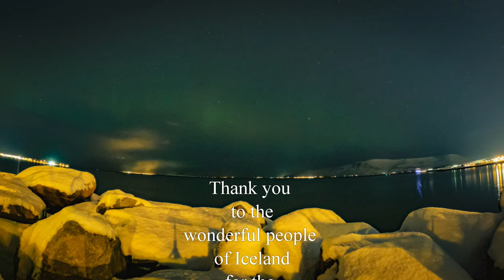The Iceland Trip (4K)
by Denis O' Sullivan

January last I turned 55 (and still alive) so to celebrate this milestone in my life I treated myself to a bucket list holiday to Iceland.

I spent a week based in Reykjavik and from there I went on four tours which I booked through Elisa at Nicetravel, really nice people to deal with!
The first was The Northern Lights Tour with HappyWorld
The second was The Snæfellsnes Peninsula Tour with EastWest
The third was The Golden Circle Tour with NiceTravel
and the fourth, the icing on the proverbial cake, was the helicopter ride to The Hengill Geothermal Area with Nordurflug Helicopter Tours.

I filmed and photographed with two cameras I brought with me, a GoPro Hero 10 and a Canon Eos M50 Mk2, you can view photos from my visit in my photo gallery on my

This video is a selection of clips from those tours and around Reykjavik set to music. It really was the holiday of a lifetime and it is my wish to return one day.

A heartfelt thank you to all the wonderful people I met there who helped make it the magical experience it was! Thank you!

The soundtrack was inspired by the experience.
Watch in 4K for best quality viewing and sound.

for the geyser sounds in scenes 31 & 32, my video had lots of people talking around me so I'm very grateful to Marcel & Libby for making their excellent quality sounds available to me!

Scenes..

1. The "Partnership Statue" by Pétur Bjarnason, Reykjavik
2. Time lapse from Ingólfsgarður Lighthouse, Reykjavik pt. 1
3. Harpa Concert Hall and Conference Centre, Reykjavik
4. Rainbow Street, Reykjavik
5. Hallgrimskirkja Church, Reykjavik
6. View of Reykjavik from Hallgrimskirkja Church Tower
7. On the Snæfellsnes peninsula tour
8. Sunrise on the Snæfellsnes peninsula tour
9. Northern Lights Tour near Keflavík Airport pt. 1
10. Waterfall and panoramic view on Snæfellsnes peninsula tour
11. Time lapse from Ingólfsgarður Lighthouse, Reykjavik pt. 2
12. Kirkjufell Mountain
13. Kirkjufellsfoss (waterfall)
14. Kirkjufellsfoss & Kirkjufell
15. Djupalonssandur Black Beach
16. Djupalonssandur Black Beach
17. Time lapse from Höfði lighthouse, Reykjavik pt. 1
18. Djupalonssandur Black Beach
19. Laugavegur Street, Reykjavik
20. Djupalonssandur Black Beach
21. Laugavegur Street, Reykjavik
22. Djupalonssandur Black Beach
23. Time lapse from Ingólfsgarður Lighthouse, Reykjavik pt. 3
24. Arnarstapi
25. Basalt hole at Arnarstapi
26. Sea view from Arnarstapi
27. Þingvellir (Thingvellir) where the North American & Eurasian tectonic plates meet
28. Þingvellir
29. Þingvellir
30. Þingvellir
31. Strokkur Geyser
32. Strokkur Geyser
33. Time lapse from Höfði lighthouse, Reykjavik pt. 2
34. Gullfoss
35. Gullfoss Waterfall
36. On the Golden Circle Tour
37. Kerid Volcanic Crater
38. Kerid Volcanic Crater
39. Blue Lagoon
40. Blue Lagoon
41. Blue Lagoon
42. Blue Lagoon
43. Blue Lagoon
44. Blue Lagoon
45. Blue Lagoon
46. On The Golden Circle Tour
47. Time lapse from Ingólfsgarður Lighthouse, Reykjavik pt. 4
48. The Einar Jónsson statue walk, Reykjavik
49.  Reykjavik Waterfront Vista
50. "Vatnsberinn" by Asmundur Sveinsson 1937
51. Time lapse from Höfði lighthouse, Reykjavik pt. 3
52. Arnarholl Statue
53. Northern Lights Tour near Keflavík Airport pt. 2
54. Helicopter Ride to Hengill Geothermal Fissure Area
55. Helicopter Ride to Hengill Geothermal Fissure Area
56. Helicopter Ride to Hengill Geothermal Fissure Area
57. Helicopter Ride to Hengill Geothermal Fissure Area
58. Time lapse from Höfði lighthouse, Reykjavik pt. 4